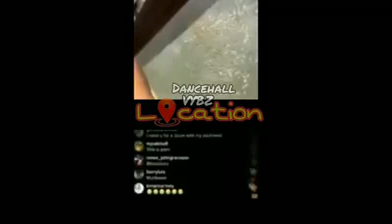New type of Sex